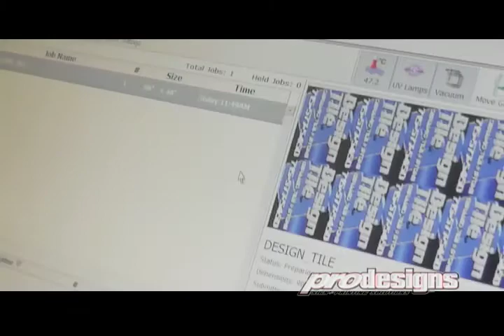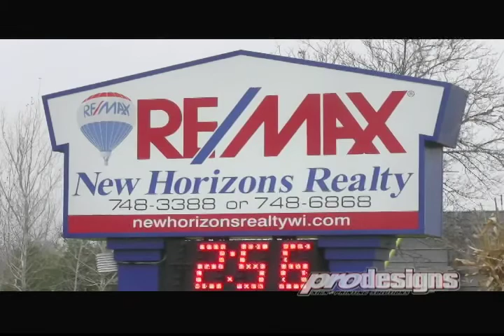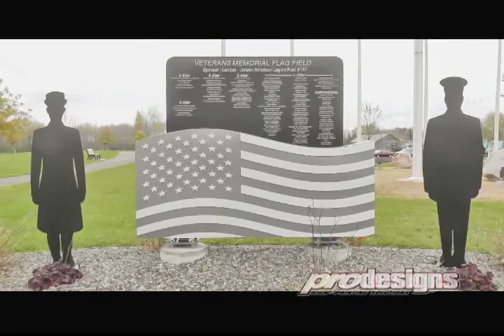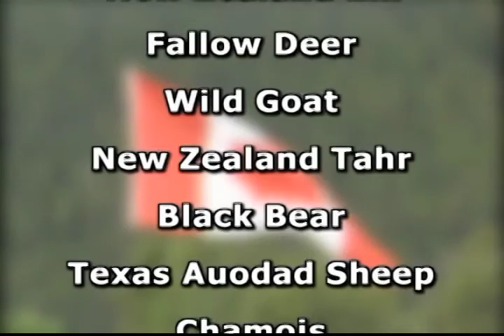Outdoor Bound TV Episode 7 Alan Grewe Shannon Grewe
Outdoor Bound TV Episode 7 - Alan Grewe Shannon Grewe Alberta Canada Mule Deer Whitetail  Deer Hunting